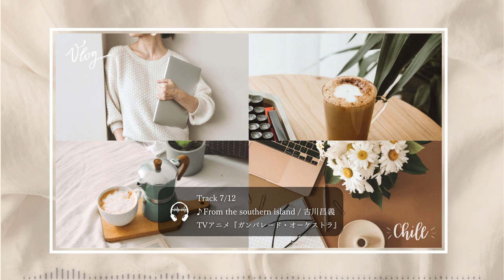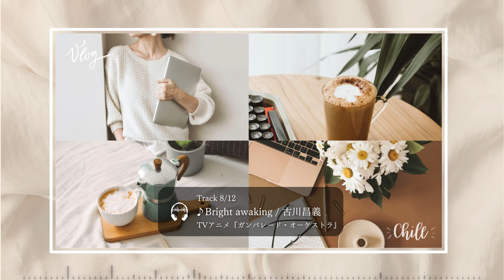Vlogに使いたいチルなアニメBGM特集🌿 | 作業用 | 休憩用 | Lantis【アニソン】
今回は、Vlogの雰囲気にマッチしているチルなアコースティックギターのBGM特集です！🎥
作業したい時や、休憩したい時にも、ぜひ聴いてくださいね♪🌿

💭AMCとは？
バンダイナムコミュージックライブが運営する、
放送局・番組制作会社・音効会社向けの音源ダウンロードサービスです。
アニソンレーベル「ランティス」の音源やAMCオリジナル曲を多数取り揃えています！

このAMC Channelでは、サービス内で利用できる音源の中から、
毎週、特集プレイリストをご紹介！
日々の作業用BGMとしても、ぜひお聴きください♪

🎦関連動画
＼新企画！／

⭐AMC:
🔽特集プレイリストの情報など、発信中！

🔽AMCの利用申請 (音源のダウンロード) はこちら！

🎶Tracklist:
00:00 | 今日もうきうき — 水谷広実 『のんのんびより』
01:53 | 未来は退屈か？ — 加藤達也 『めだかボックス』
04:16 | 心乃枝のテーマ — 七瀬 光 『この中に1人、妹がいる！』
06:20 | 調和 — 虹音 『ましろ色シンフォニー』
07:59 | 優しい彼 — 菊谷知樹 『あそびにいくヨ！』
10:10 | 楽しいひととき B-Type — 七瀬 光 『ネオ アンジェリーク Abyss』
11:50 | From the southern island — 古川昌義 『ガンパレード・オーケストラ』
14:16 | Bright awaking — 古川昌義 『ガンパレード・オーケストラ』
16:11 | フレンド — 宅見将典 『ピーチガール』
18:09 | hey, Mr.July (Instrumental) — Chima
23:06 | It's my life -off vocal- — 高橋 諒 『ACCA13区監察課』
27:24 | 素敵な思い出　～Buon ricordo～ — mito 『フリップフラッパーズ』